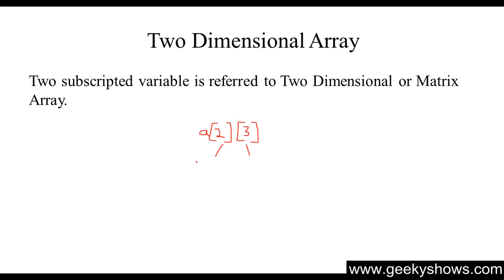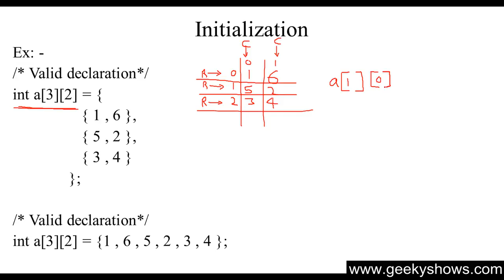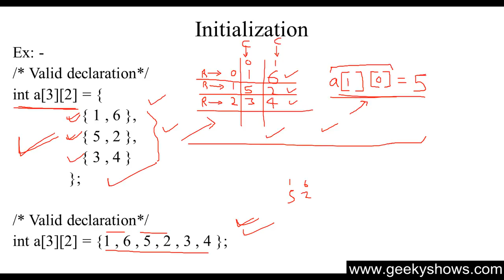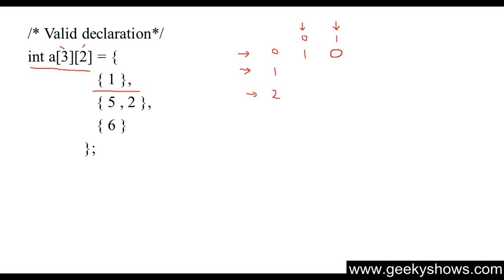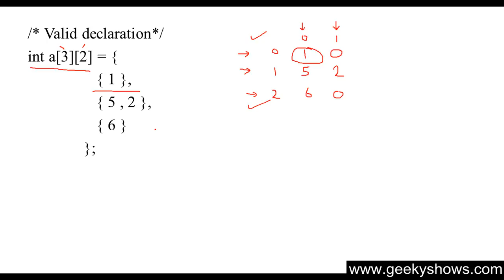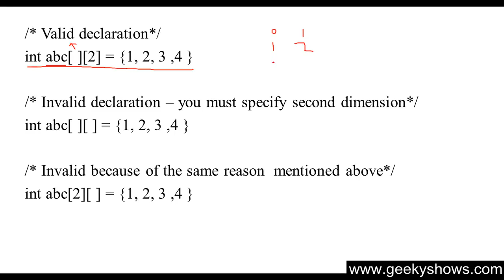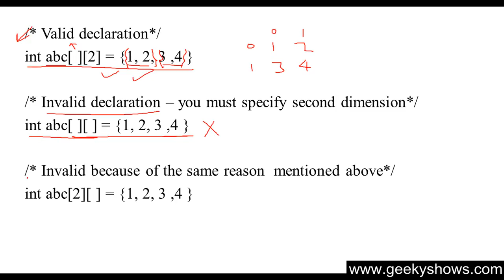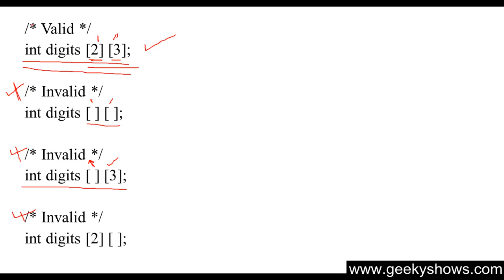82. Two Dimensional Array Part 1 in C Programming (Hindi)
Topic:
Two Dimensional Array Part 1 in C Programming

Programming Language
Easy way to Learn C Programming